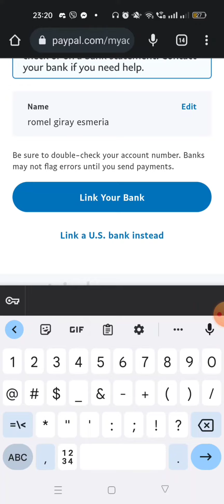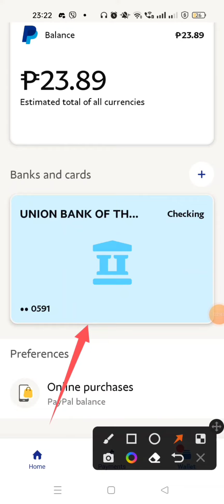paano mag link ng debit bank account sa PayPal